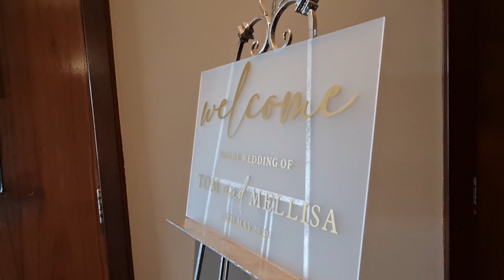Tom & Mellisa's Perfect Wedding Day at Gretna Green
Today, we have something truly special to share with you all - Tom and Mellisa's Perfect Wedding Day at Gretna Green! It was an incredible celebration filled with love, laughter, and cherished moments.
The couple chose the picturesque Thistle suite at Smiths Hotel as their accommodation, which provided them with a stunning backdrop for their pre-wedding preparations. From the moment they arrived at Gretna Hall's Courtyard Room for their ceremony, you could feel the excitement in the air. Surrounded by their closest friends, family, and their adorable kids, Tom and Mellisa exchanged vows that truly tugged at everyone's heartstrings. It was a touching ceremony that left not a dry eye in the room. After the ceremony, the newlyweds and their guests continued the festivities with a joyful reception. The atmosphere was filled with love and happiness as everyone enjoyed delicious food, heartfelt speeches, and the company of their loved ones. Tom and Mellisa's special day was truly unforgettable, and we feel so lucky to have been a part of it.